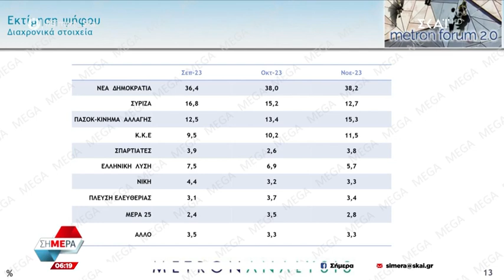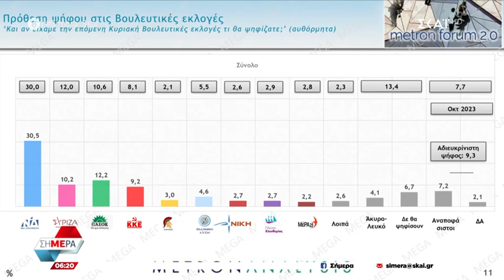Νέα δημοσκόπηση: Κυριαρχία της ΝΔ - Πέφτει κι άλλο ο ΣΥΡΙΖΑ | Σήμερα | 01/12/2023